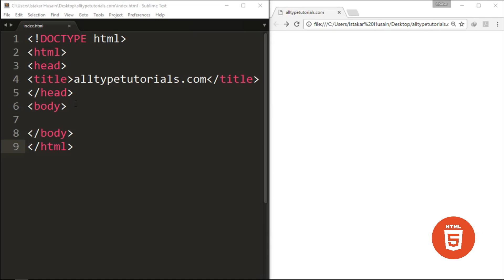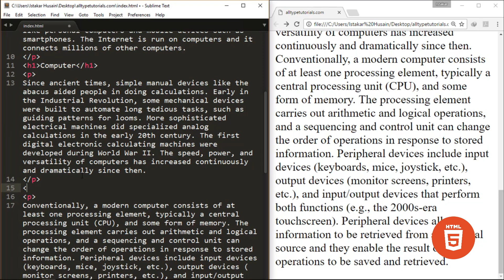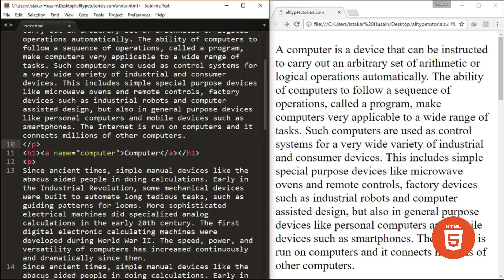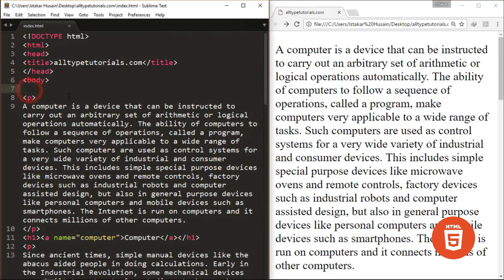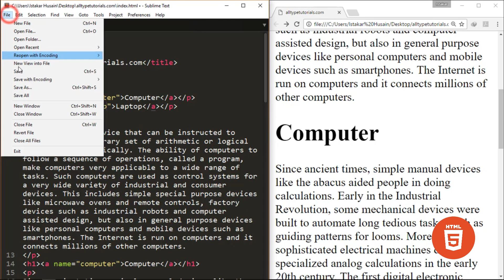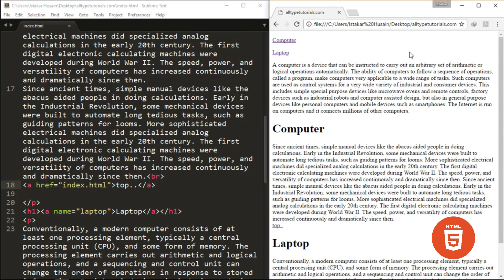6-Anchor Tag Usage in HTML5 (Part - 4)-Tutorials For Beginners Urdu/Hindi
6-Anchor Tag Usage in HTML5 (Part - 4)-Tutorials For Beginners Urdu/Hindi
In this HTML tutorial, I explain the anchor tag in hindi urdu part 4.
This html tag tutorial created by me on all type tutorials.